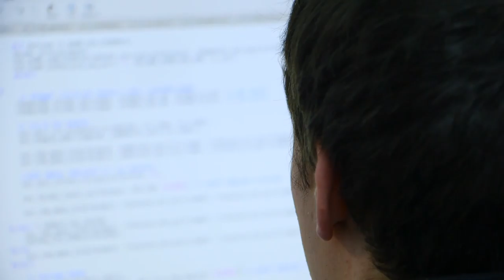Working at MediaTek Finland - Oulu office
Meet our MediaTek Finland team based in Oulu, working on wireless technologies. Innovation through creative-thinking & collaboration!